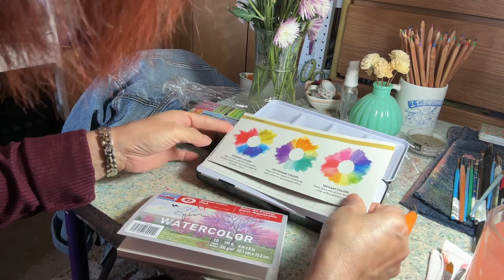June 11, 2023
Let make another swatching Doodle Hog Watercolour Paint Sets  36 premium artist half pans